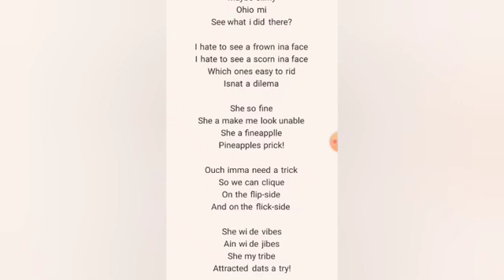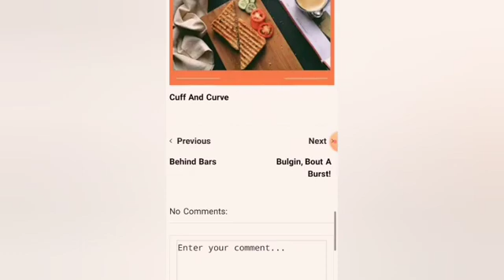Cuff and curve